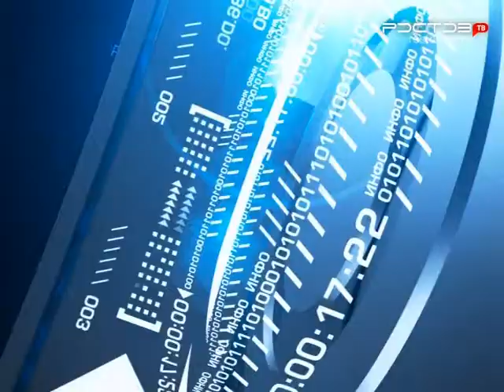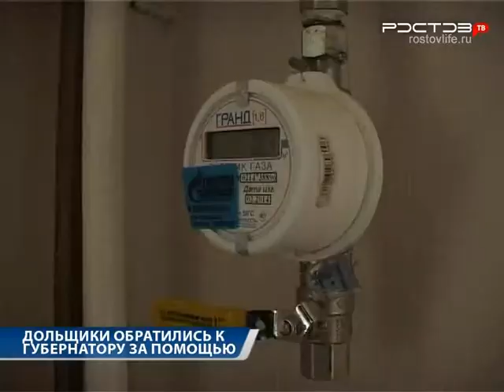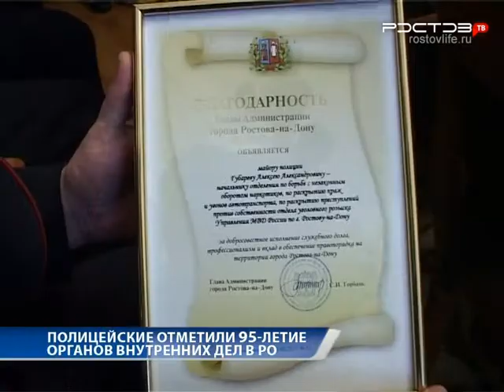Новости "Южный Регион-ИНФО". 12 февраля